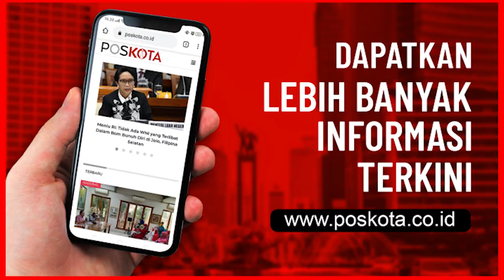Mobil Tahanan Polres Metro Jakarta Pusat Dirusak Massa Saat Melintas di Pejompongan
JAKARTA - Mobil pembawa tahanan Satnarkoba Polres Metro Jakarta Pusat dirusak massa di kawasan Pejompongan, Tanah Abang, Jakarta Pusat, Rabu (7/10/2020). Hingga kini kondisi sejumlah tahanan yang ada dalam mobil belum diketahui.

Dirlantas Polda Metro Jaya Kombes Sambodi Purnomo Yogo mengatakan, pengrusakan mobil dinas tersebut terjadi, sekitar pukul 16.30 WIB.

Saat itu kendaraan pengangkut tahanan tersebut melintas di Jalan Pejompongan, Tanah Abang yang hendak balik ke Mapolres Jakarta Pusat, tiba-tiba dilokasi dihadang sekelompok massa.

Kemudian mereka melakukan tindakan anarkis merusak kendaraan tersebut dengan cara dilempari batu.

"Ini (lokasi) di daerah pejompongan. Ini kan ada beberapa massa aksi yang rusuh kemudian melempari petugas dan merusak kendaraan dinas Polres Metro Jakarta Pusat," kata Sambodo, Rabu (7/10/2020).

Petugas dilokasi langsung memukul mundur massa tersebut dan massa berkumpul di kawasan Karet dan arah Polsek Tanah Abang.

"Tadi langsung kita pukul mundur sekarang mereka masih berkumpul di karet sama ke arah polsek tanah abang. Kemudian sudah bisa kita atasi," tukasnya.

Pihak kepolisian hingga kini masih melakukan penyelidikan dengan mengumpulkan barang bukti termasuk rekaman CCTV dilokasi.

"Kita sedang mengumpulkan bukti-bukti sekitar sini masih ada CCTV atau dari reserse sedang melakukan penyelidikkan soal ini," pungkasnya. (ilham/win)